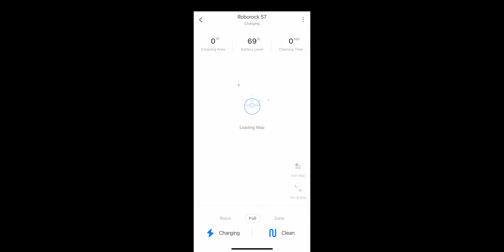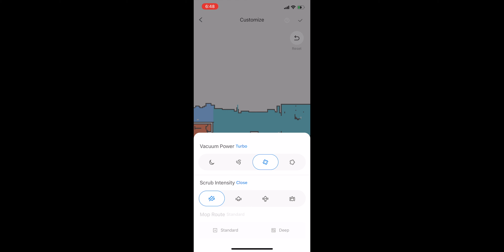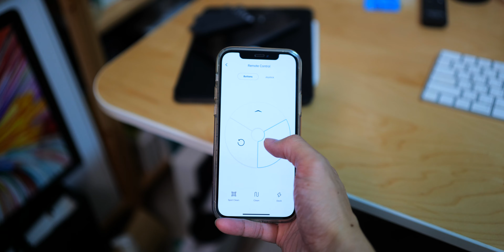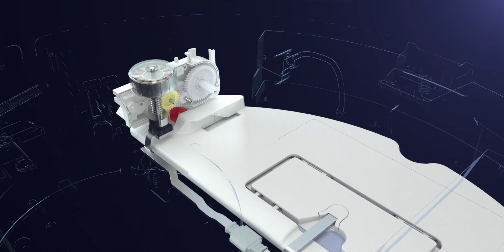รีวิว Roborock S7 | หุ่นยนต์ทำความสะอาดสุดล้ำ สะดวก สบายตั้งแต่ต้นปี 2021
หรือถ้าจะซื้อจาก Gearbest เชิญลิงก์นี้